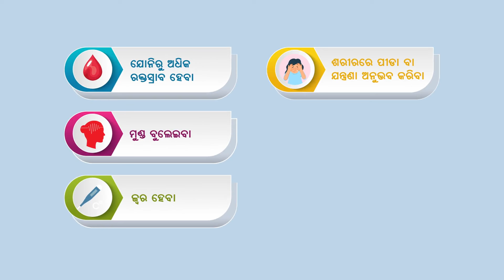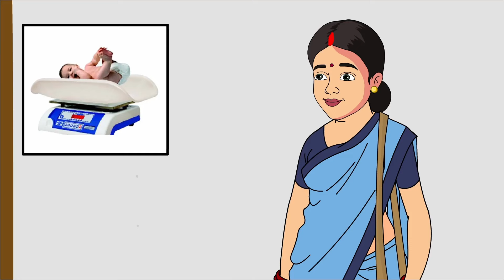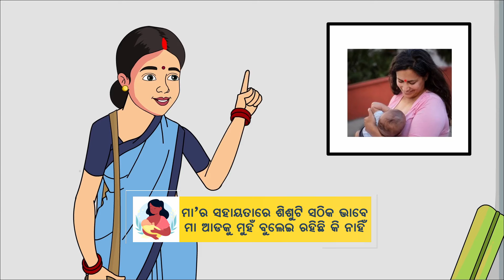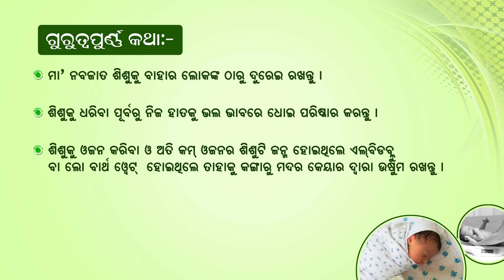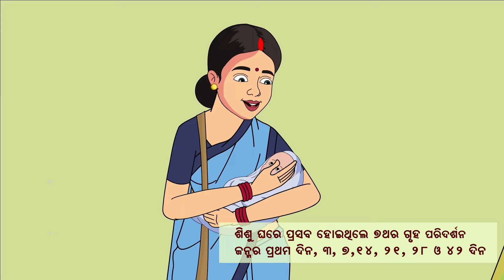Care during 0 42 Days HBNC